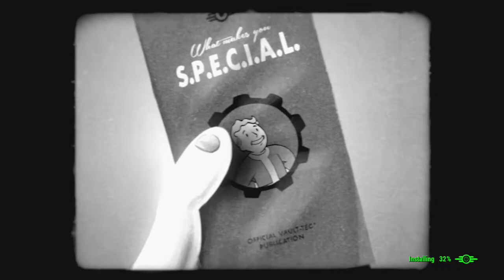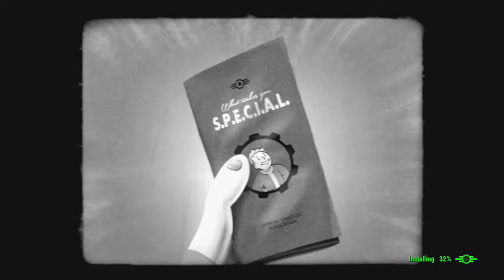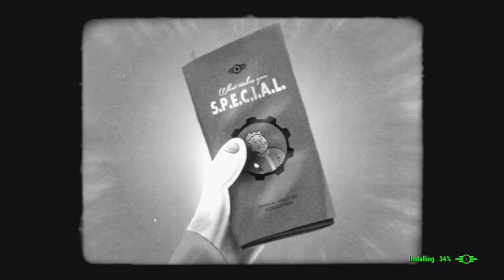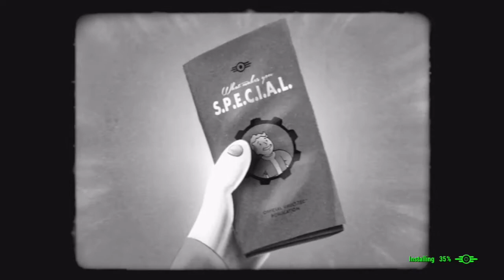Fallout 4 introduction